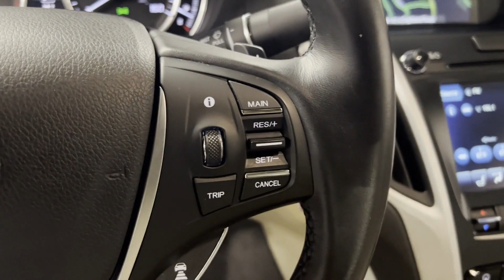Used 2020 Acura TLX w/Technology Pkg Roslyn, East Hills, Greenvale, Westbury, Glen Head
2020 Acura TLX w/Technology Pkg 19UUB1F51LA011223 Video

This 2020 Acura TLX w/Technology Pkg 19UUB1F51LA011223 is full of phenomenal features such as: